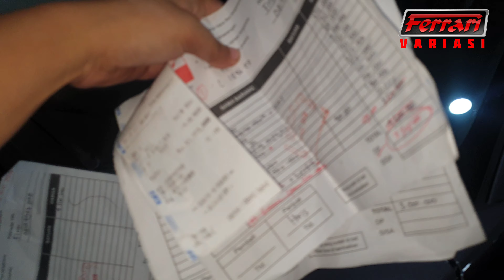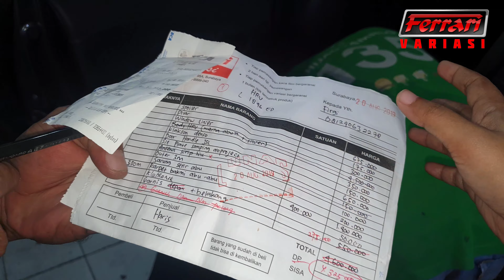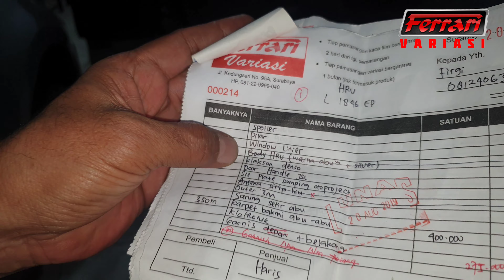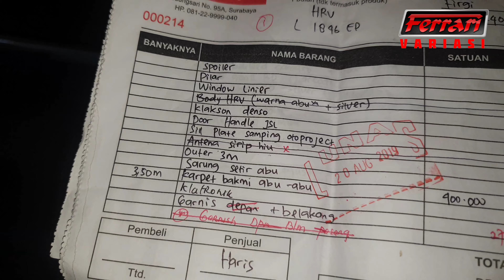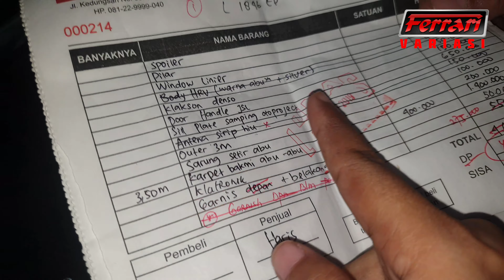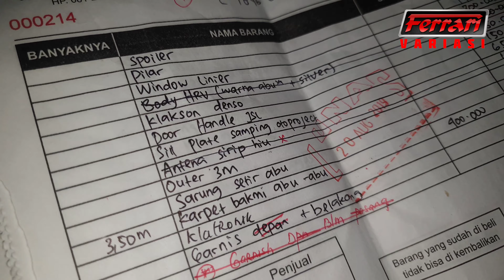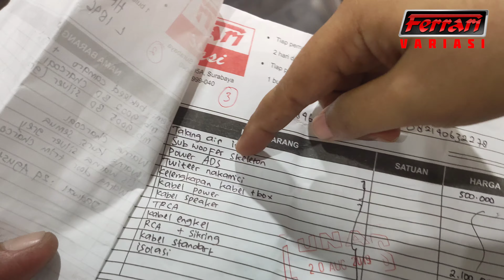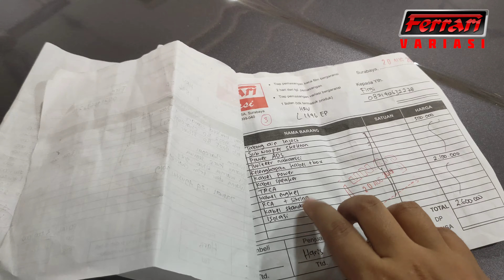Aksesoris mobil HRV 2019 budget 15jutaan | body kit Mugen bekleed audio | Ferrari variasi Surabaya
CS :
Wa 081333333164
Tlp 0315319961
Workshop : jalan kedungsari no 95a SURABAYA